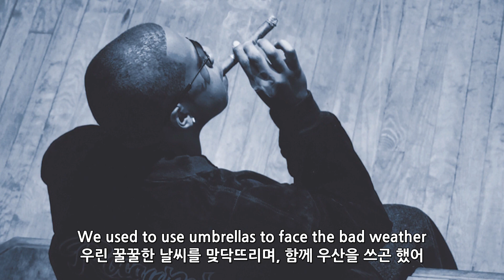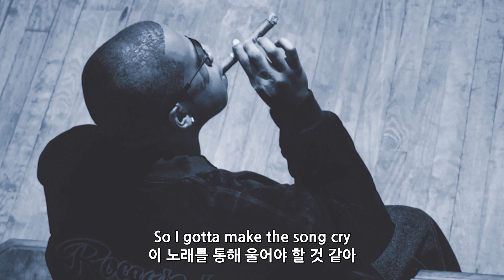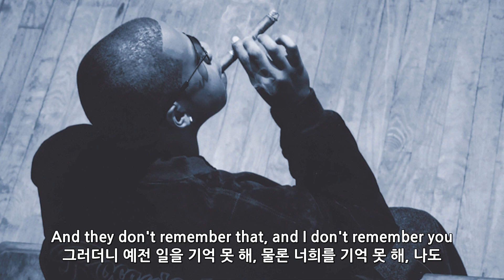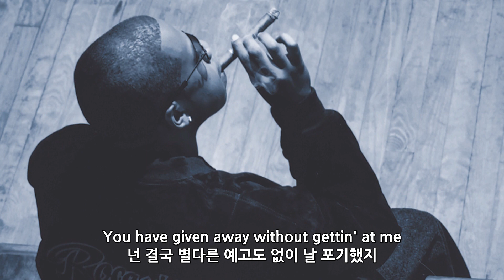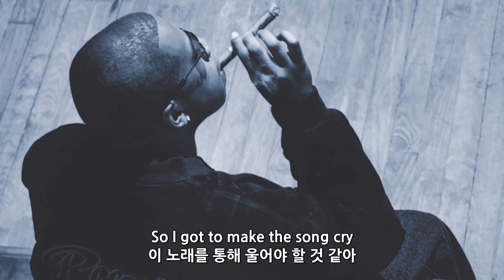20주년 🗺️ / JAY-Z - Song Cry [가사해석]